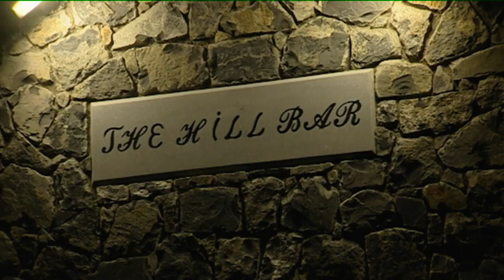Liam Lewis & Claire Keville | Paddy Fahey Reels | Hill Bar, Cill Tormóir | Geantraí 2012 | TG4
The Hill Bar, Kiltormer, East Galway :  East Galway music : Liam Lewis (fiddle) & Claire Keville (concertina), with a set of Paddy Fahey Reels (0:00) & (1:20), in a clip from the Geantraí music series first broadcast on TG4 in 2012.

An bheirt ceoltóir as Gaillimh,  Liam Lewis as na Forbacha agus Claire Keville as oirthear na Gaillimhe le dhá phort de chuid Paddy Fahey. Rinneadh an taifeadadh seo i dTigh Tábhairne, The Hill, Cill Tormóir in Oirthear na Gaillimhe i 2012.

Tá Geantraí ar fáil ar Sheinnteoir TG4 anois, am ar bith ar fud na cruinne / More episodes of Geantraí are available on the TG4 Player now - watch anytime, anywhere in the world 🎶🌎➡️